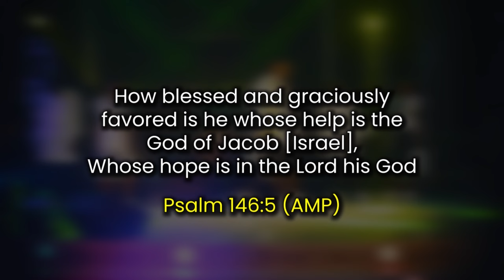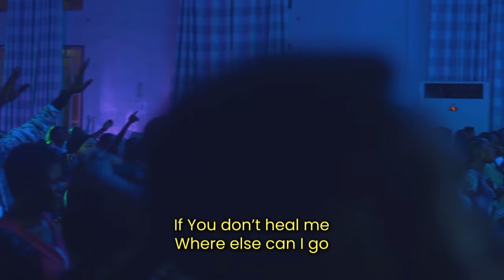Oche Jonkings - I RUN TO YOU (Live)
If You don't help me, where else can I go
No where... No where...

I RUN TO YOU is a prayer song which recognizes God as our final destination. One with whom there is no comparison or alternative.
If God doesn't help a man, then the man is practically and totally helpless

I RUN TO YOU as received by God's servant Oche Jonkings was recorded Live in Dunamis Int'l Gospel Center, Makurdi central
Benue State, Nigeria
This piece will definitely bless you and keep you focused on the only one who can truly help you...